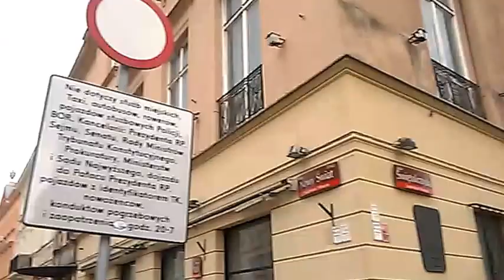DAMY RADĘ,GDY MAZUR ZA DORADZANIE NA STRONĘ PEPICZKÓW PRZEPĘDZIMY I PO LICHWIE!!!